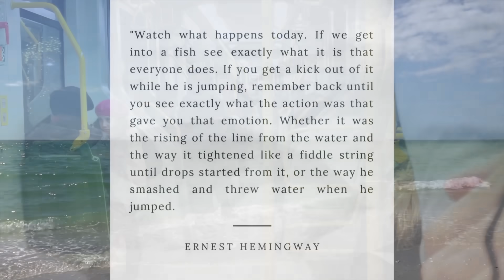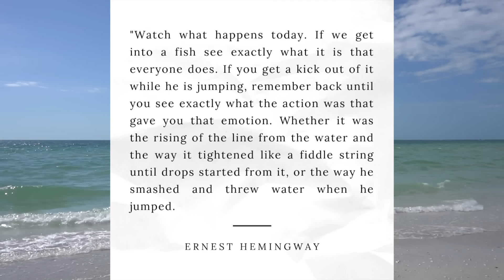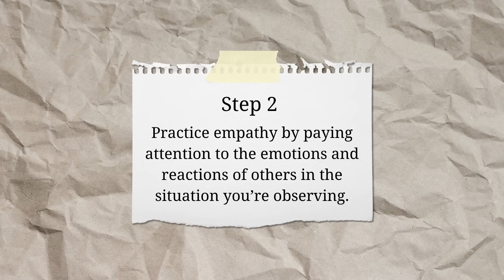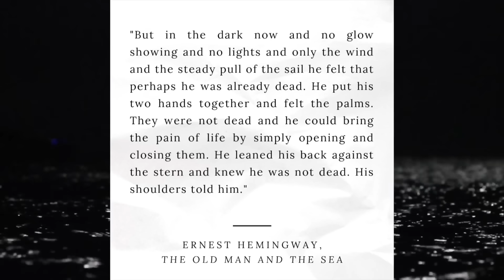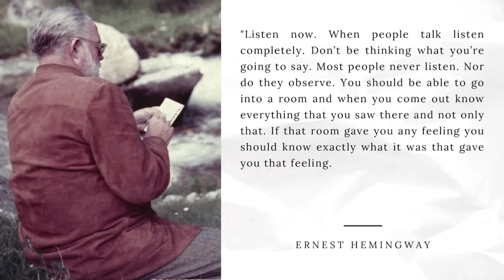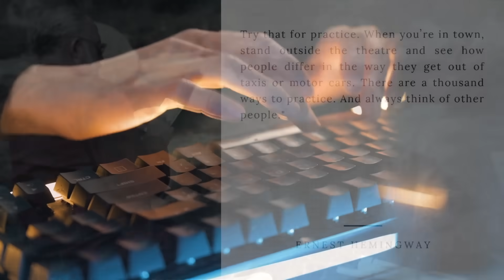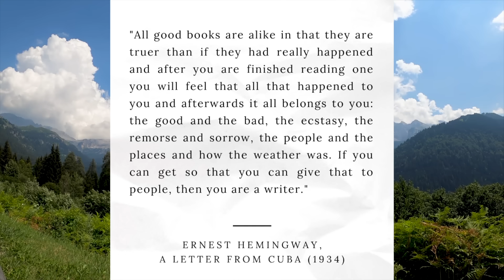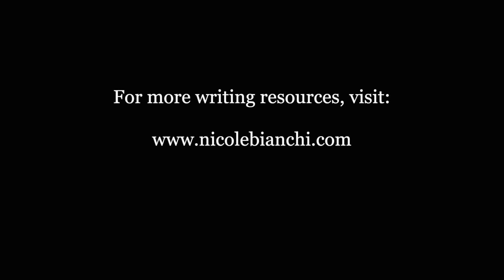Ernest Hemingway's Favorite Writing Exercise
*Photo Attributions in Bottom of Description* | *Resources mentioned in video:*
📚 The Old Man and the Sea by Ernest Hemingway
🎥 The Old Man and The Sea (1958 film -- Spencer Tracy brings Hemingway's descriptions of Santiago to life)
🎥 Midnight in Paris (2011)
📚 With Hemingway: A Year in Key West and Cuba by Arnold Samuelson

An aspiring writer once asked Ernest Hemingway, “How can a writer train himself?” Hemingway shared an exercise for sharpening a writer's observational skills so they can vividly describe their experiences on paper. This exercise can be broken down into three-steps and gives us a fantastic way to practice “show, don’t tell” in our writing.

Hi, I'm Nicole Bianchi!  👋 I’m a writer of short stories and memoir essays as well as a writing teacher and professional copywriter. Here on my YouTube channel, I make videos that will help you take your storytelling, copywriting, and marketing skills to the next level so you can communicate your message effectively and inspire more people with your words.

1. Join the email list & get the free writing guides
2. Read my short stories and memoir essays

"Safe Roads," video by Handy (Jam) Organization, 1935, public domain

Ernest Hemingway photo, Paris, 1924, public domain
Ernest Hemingway Collection. John F. Kennedy Presidential Library and Museum, Boston.

Ernest Hemingway house photo, date unknown, no known copyright restrictions

Ernest Hemingway and Carlos Gutierrez aboard Pilar photo, Key West, 1934, public domain

Ernest Hemingway on a dock next to Pilar photo, public domain

Ernest Hemingway aboard Pilar photo, no known copyright restrictions

Ernest Hemingway writing, near San Ildefonso, Spain, photo. 1959, Public Domain

Ernest Hemingway in the cabin of his boat, Pilar, photo. Public Domain.